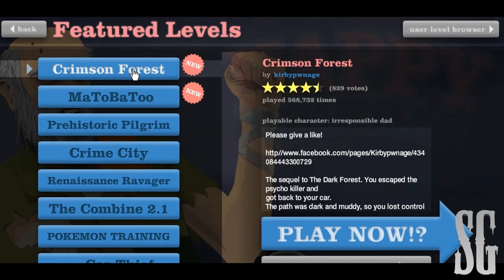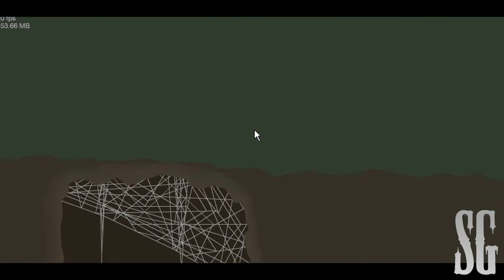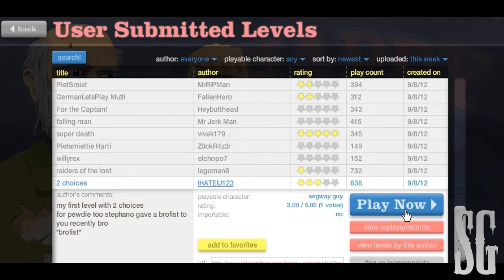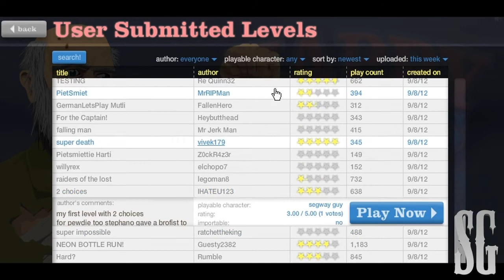Happy Wheels Ep.1 | STOP LOADING!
Sorry for not uploading this Thursday.